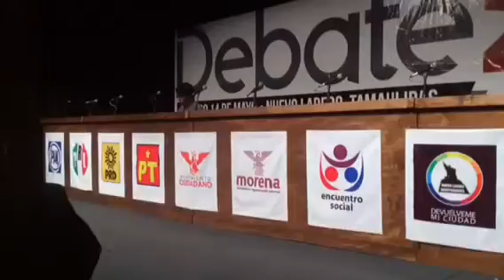Rivas y Longoria únicos en presentarse al debate.